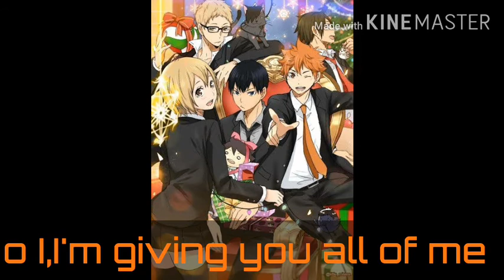Haikyuu-Unbreakable(Haikyuu photos)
song-Unbreakable(by Iggi Kelly)

haikyuu fan arts
I kinda wanna try making this video because my friend really likes Haikyuu,so I did this.

Also,I did this while I'm waiting for my modul.
I hope you liked the edit I made and
stay safe out there with your families
and friends in this COVID-19 pandemic,